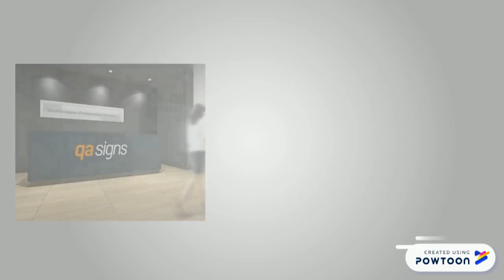A Frame Sign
QA Signs Pty Ltd

433 Newman Rd,
Geebung, QLD 4034

QA Signs Pty Ltd is a dynamic Brisbane based sign company. Instant price calculators are available on our website for all of our sign products. They are easy to use, fast, and free. Get your sign quote now!